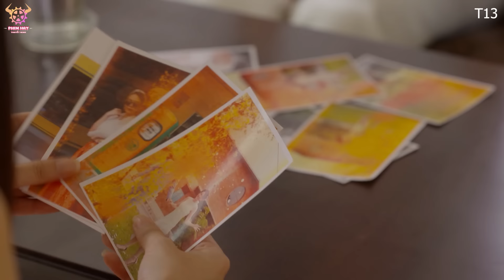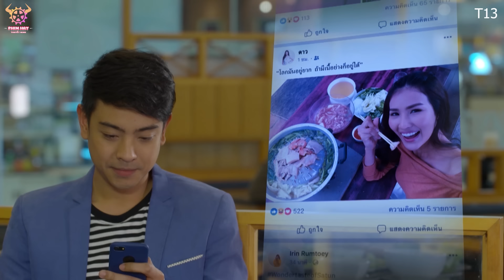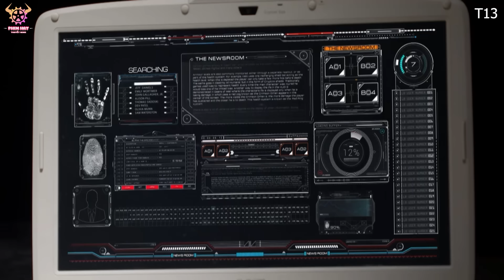YÊU NHẦM THẦN CHẾT - Tập 15 ( Lồng Tiếng ) | Phim Bộ Thái Lan Mới Và Hay Nhất Năm 2024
Diễn viên: Film Thanapat Kawila, Tong Kitsakorn Kanoktorn , Camilla Kittivat Kirn ...

NỘI DUNG: YÊU NHẦM THẦN CHẾT kể về một thần chết tốt bụng quyết định đến nhân gian để chứng minh tình yêu lớn lao như thế nào, nhưng anh ta phải gặp trở ngại vì thần chết quỷ quyệt số 7 muốn đưa người phụ nữ anh ta yêu trở lại địa ngục. Sau những thử thách, trắc trở họ đã chứng minh cho tình yêu mãnh liệt của mình.
Đó là một câu chuyện về một người đàn ông Yohm đã chết vì người thân yêu. Khi linh hồn của anh ta trở thành Thần chết, anh ta không hiểu lý do cho hành động của mình vì sao phải chết vì tình yêu hay vì một người nào đó. Anh ta quyết định đi tìm hiểu lý do cho hành động về cái chết của chính mình...